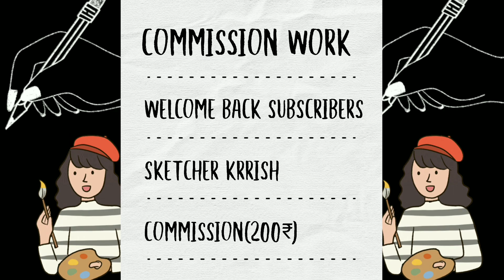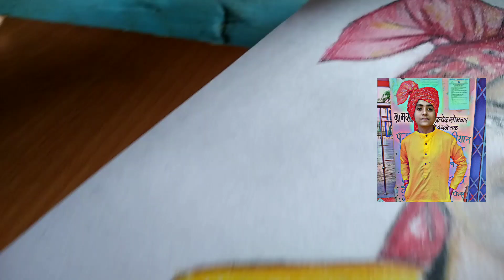How to draw a boy drawing | easy boy colour pencil drawing | step by step drawing for beginners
how to make a boy drawing with Pagdi|doms colour pencil |Commissio work||@SKETCHER KRRISH#ontrending

Pencil Drawing

Boy Drawing

Pencil Drawing
Boy Drawing

👉Easy Art Girl Cartoon Art Sketch Drawing How to draw Easy Drawing

👉 draw a boy drawing domes colour pencil and commission work#art#youtubeshorts

👉How to draw Krrish (Hrithik Roshan)ka sketch step dy step-_-Art.video-_-brawk rish4sketch#

👉KGF Chapter 2 Yash Drawing with color pencil

👉Kashmir Files Poster Drawing Tutorial || The Kashmir Files Filmashmir Files Anupam Kher Drawing ||

How to draw A Boy taking a selfie | Pencil sketch for
beginners | Easy drawing | simple drawing
drawing for boy, drawing of boy, boy drawing, drawing
neelu, easy drawing, drawing, how to draw a boy,
drawing boy, pencil drawing, boy drawing easy, simple
drawing, easy drawings, sketches, sketch of boy, draw
boy, drawings, drawing for kids, for kids drawing,
drawing ideas, Drawings, draw A Boy taking a selfie, A
how to draw easy boy drawing for beginners - step by step
how to draw boy sketch drawing
how to draw boy shading drawing
how to draw pencil drawing boy
how to draw boy and girl drawing

commission
commission work drawing

commission work
my new commission work
commission work sourav joshi

my new commission artwork
sales commission
and new new commission work

commissions
commission only sales jobs
new commission artwork ~ worth rs 11000

commission work video commission work sktch
child commission work
how commission work in sale

commissioned artwork
real estate commission

art girl

beautiful drawings of girls

beautiful girls drawing

beautiful princess drawing

best friend drawings easy step b...

easy girl painting